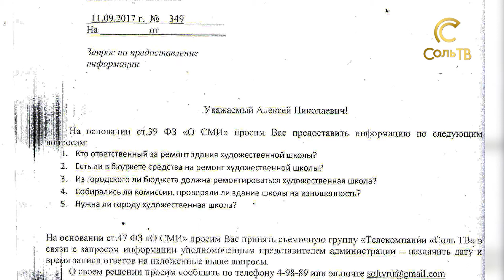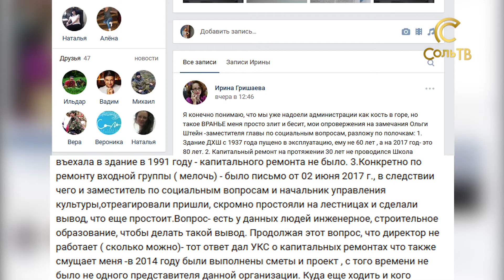Проблемы художественной школы_29.09.2017_СольТВ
В начале сентября мы рассказывали о проблемах художественной школы города. Тогда мы составили официальный запрос в администрацию города, но ответа так и не последовало, а школа тем временем рушится.